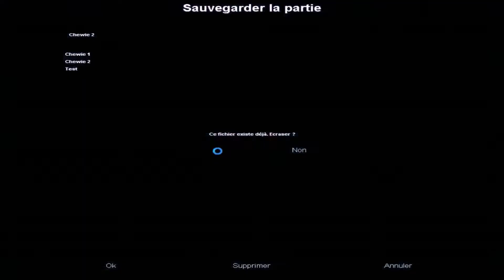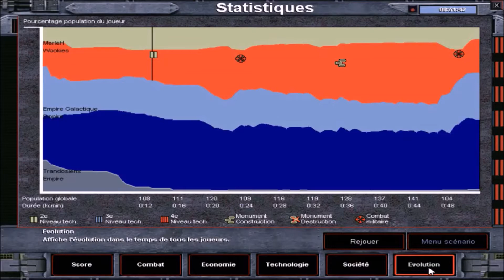[FR] SWGB : [Chewbacca : La reconstruction]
Scénario 2 : La reconstruction